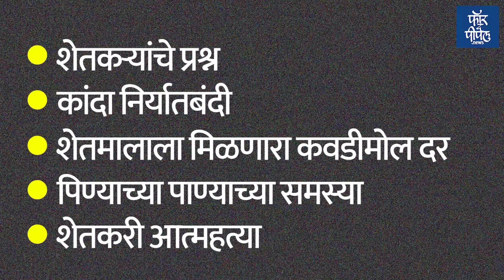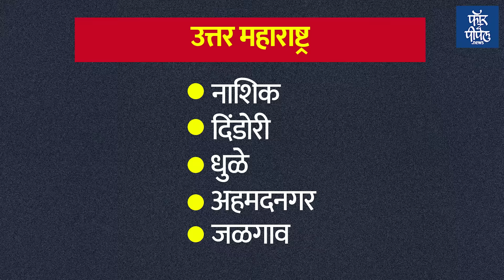उत्तर महाराष्ट्रात भाजपची खरी कसोटी ? | BJP | Congress | Shivsena | NCP | Loksabha Election 2024